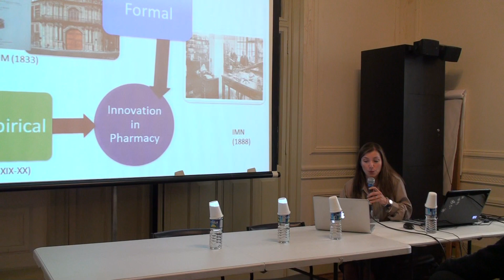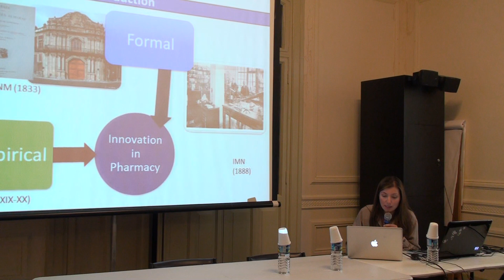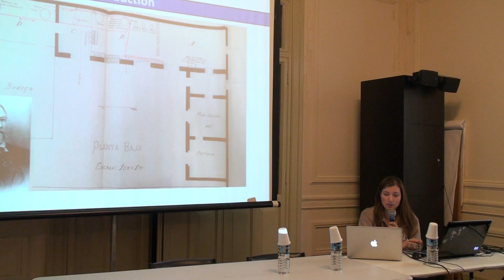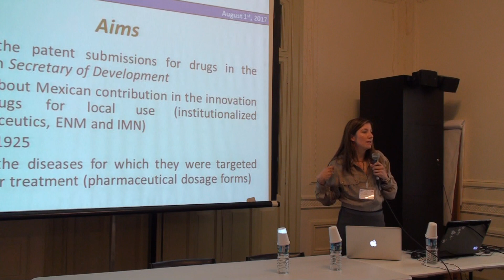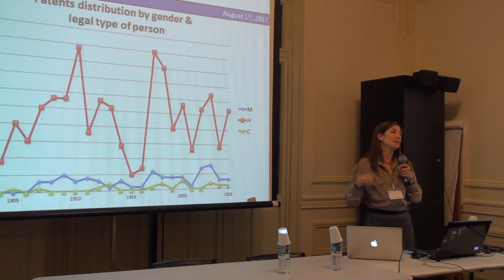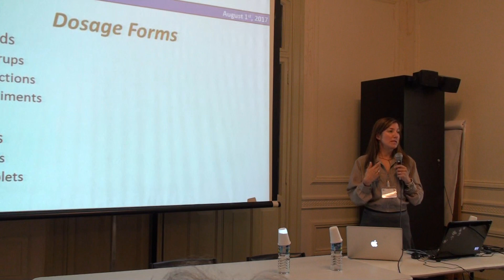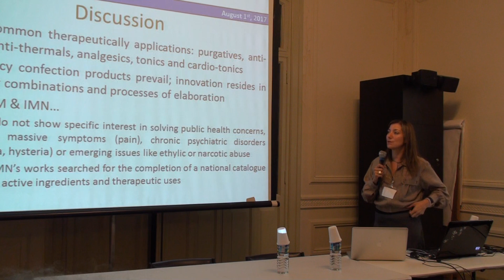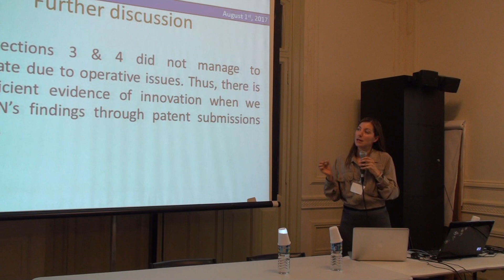Mariana Ortiz et al. (UAEMéxico) - Colloquium History of Science – PUC-SP: 20 anos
Plenary session 7 - From the Laboratory to Mass Production
Paper Title: Pharmacy and pharmaceutical patents in México within the first quarter of the 19th century.